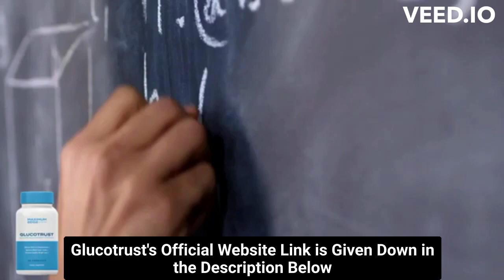⚠️⚠️ GLUCOTRUST REVIEW 2023 (( ⚠️ WARNING !! ⚠️ )) Buy Glucotrust weight loss supplement Purchase